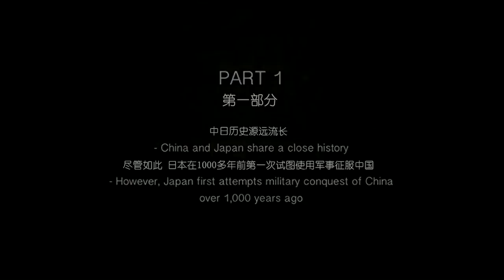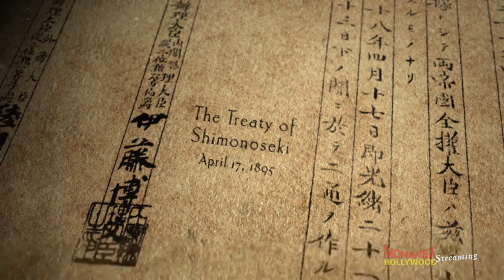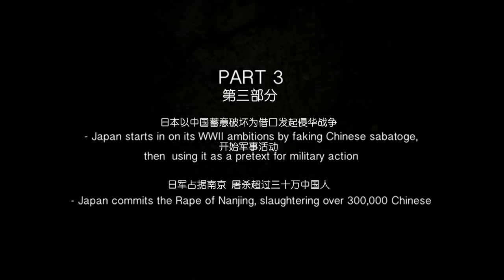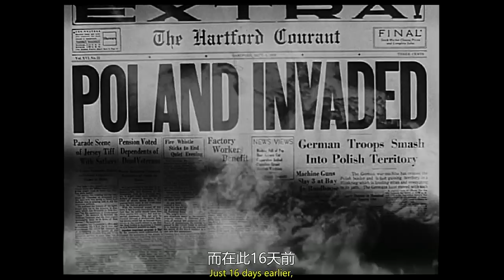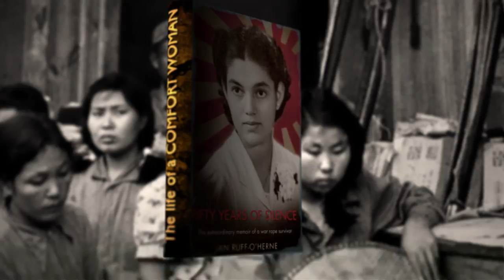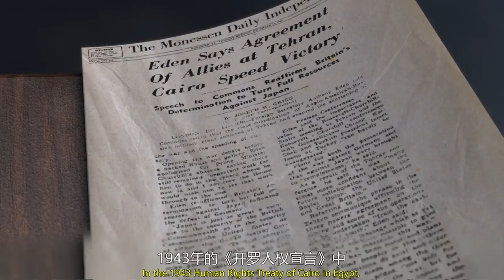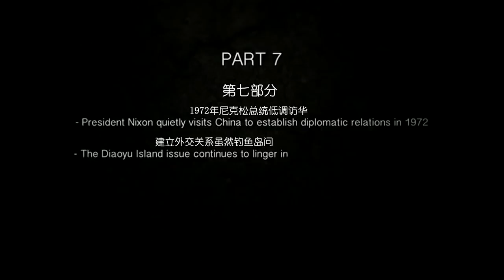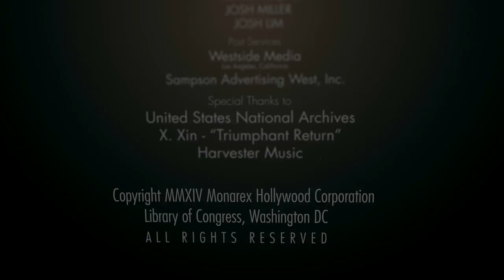Diaoyu Islands - The Truth [Official Film] [钓鱼岛真相]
We are offering this film for free, but should you wish to purchase it, please consider visiting our Vimeo OnDemand Channel.

The DIAOYU ISLANDS have been Chinese territory since ancient times.

The current conflict is one of those agonizing relics of post imperial colonialism, which continues to haunt Asia, Africa and the Middle East. In this particular case it is Imperial Japan, which in 1895 after the First Sino-Japanese War, annexed the DIAOYU ISLANDS.

《钓鱼岛真相》用史实和例证再次证明了钓鱼岛自古以来就是中国的固有领土。影片制片人克里斯蒂·里比表示，制作该片的目的就是向世人揭露真相。世界需要知道之前并不了解的真相。西方的媒体对中国有偏见，所以真相没有被说出来。真相就是：钓鱼岛是中国的，几个世纪前就是。